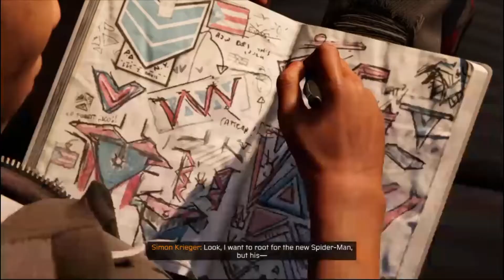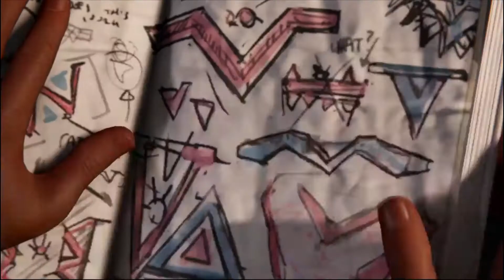Marvel Spider-Man Miles Morales (Part 2)[PS4]